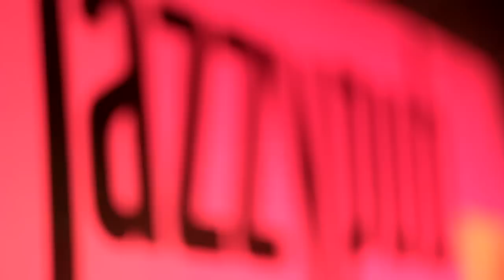Star Machine - Video Memory of Jazzy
A short cut about the well named band in Jazzy pub.
Shooted by: Gergely Murányi, Ákos Bartha
Edited by: Same people :)

A FollowFilm Production(2013)